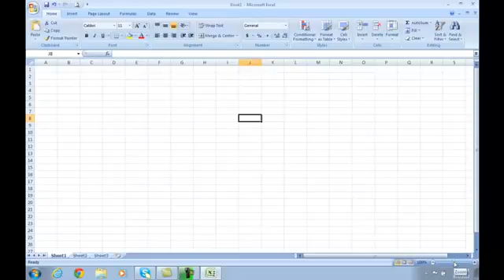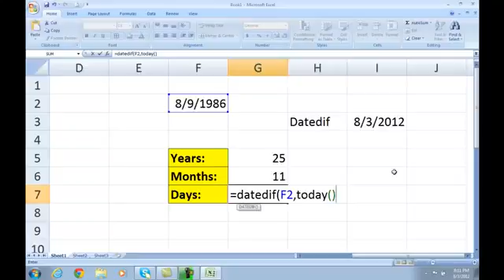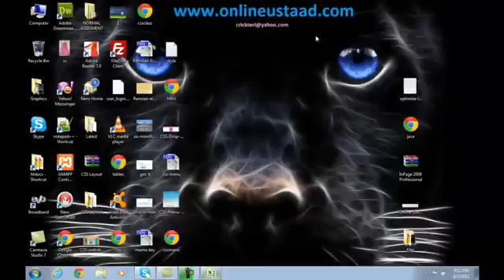MS Excel Lecture 25